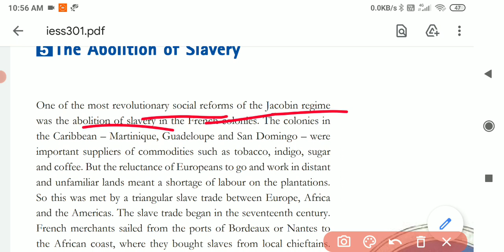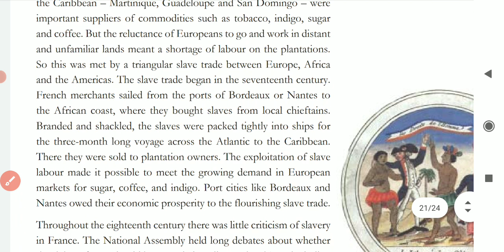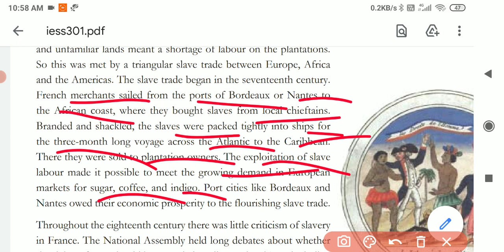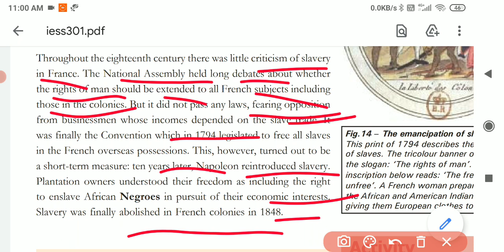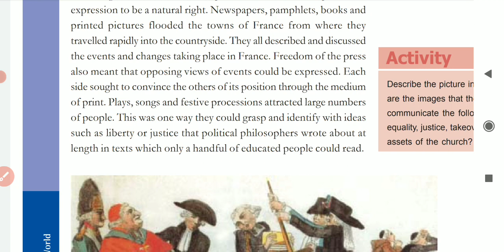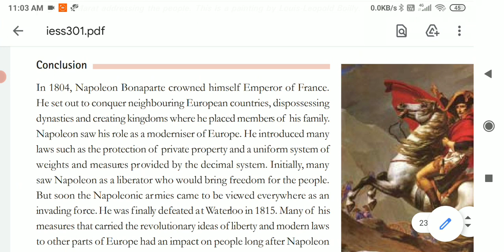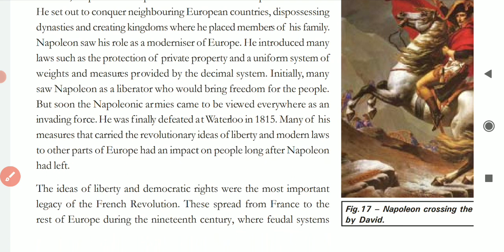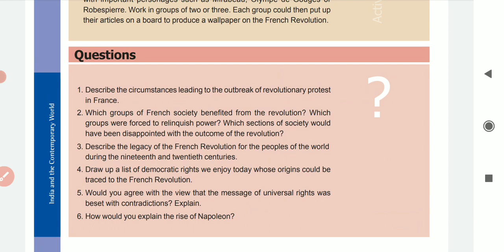The French revolution of class 9 history chapter 1 part 5 explained in hindi